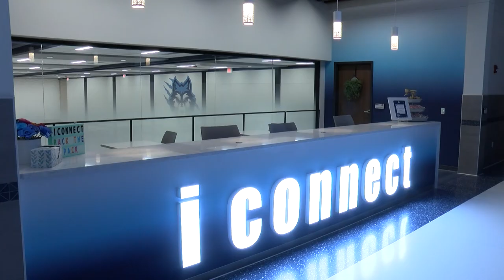Historic opening day for Canyon ISD's new West Plains High School